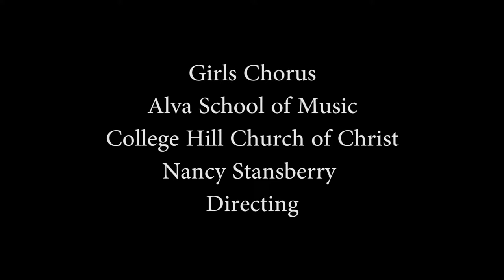Baptistry Camera at Alva School of Music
The annual singing school is held the first week of June every year at the College Hill Church of Christ. Here, Nancy Stansberry directs the girl's chorus.